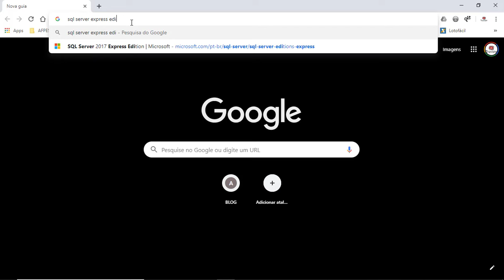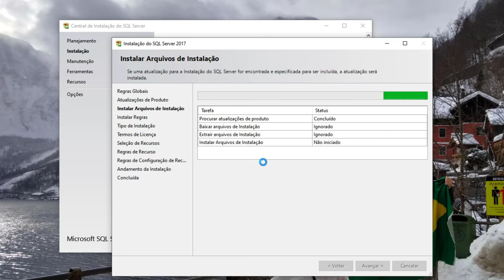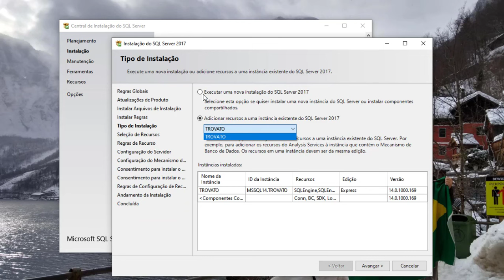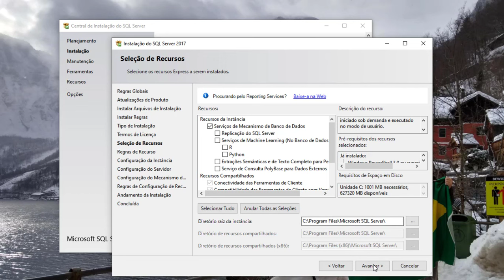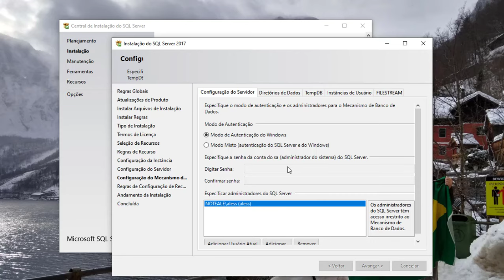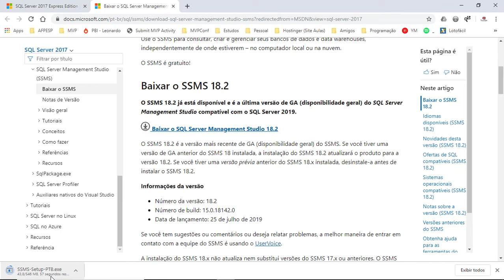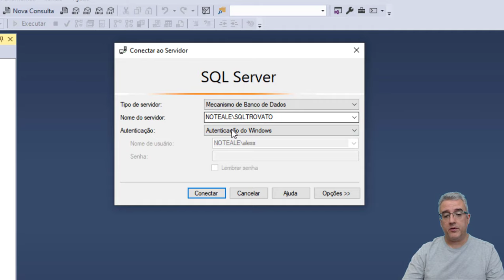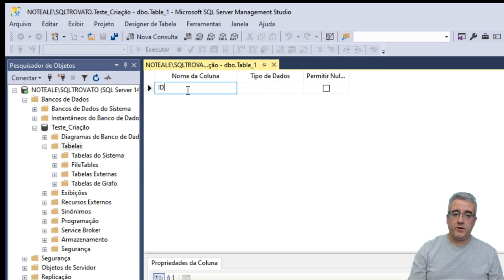SQL SERVER - 01 - SQL Server - Instalando no seu computador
Banco de Dados
Aula 01
Tema: SQL Server Express Edition
            Instalando no seu computador

Bem-vindo e bem-vinda a uma série de aulas em que falarei sobre Banco de Dados.
Nesta primeira aula vou ensinar você a instalar o SQL Server Express Edition em seu computador. Você terá uma instância do SQL Rodando em seu computador para treinar conceitos de Banco de Dados que explicarei em várias aulas.
O SQL Server Express Edition é uma versão gratuita do Banco de Dados da Microsoft que podemos utilizar para conceituar e praticar fundamentos de banco de dados, tão necessários em dias atuais.

Preparado para jornada?

Bons estudos

Este curso de SQL SERVER COMPLETO  já está disponível
em meu portal de treinamentos!
Ele possui CERTIFICADO DE CONCLUSÃO, com FÓRUM de
dúvidas para as aulas, + 50 aulas publicadas com +17 horas duração